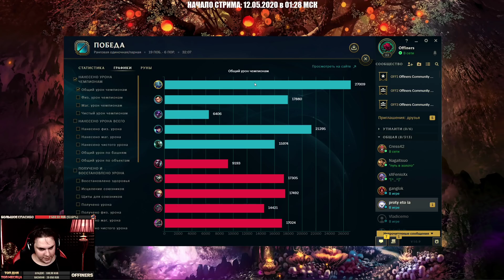Как легко побеждать Экко - League of Legends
Как легко побеждать Экко | Новое видео по Лиге Легенд.